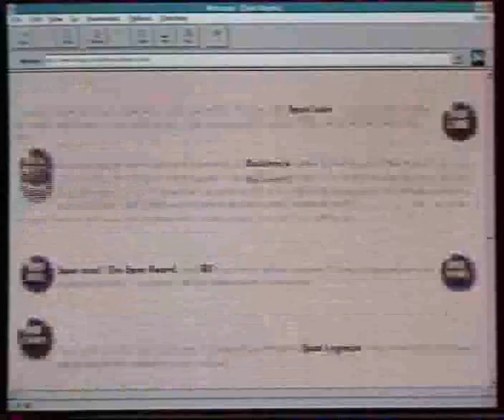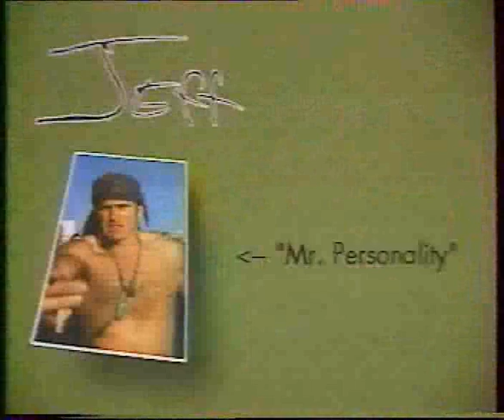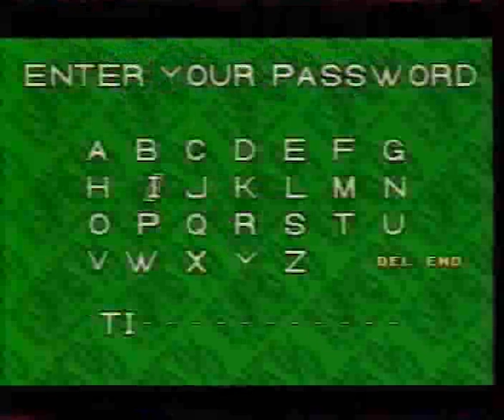Cyber Flash N°18